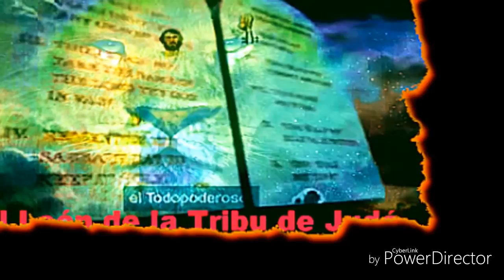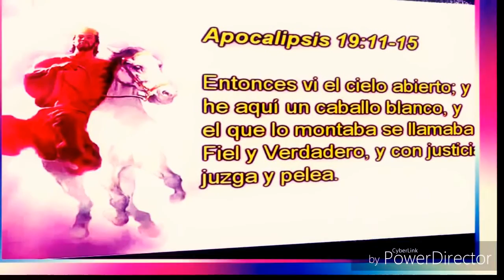Señales Bíblicas del Arrebatamiento.